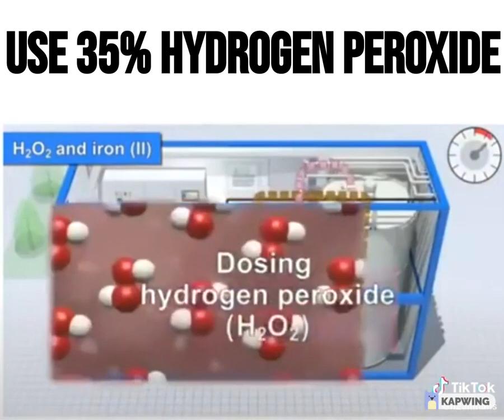How New York treats wastewater